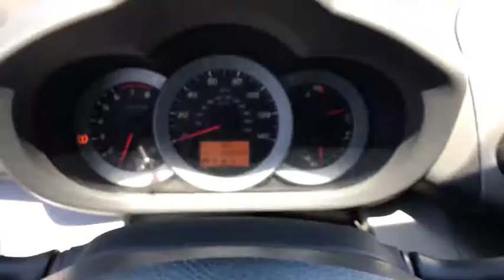2011 Toyota RAV4 Tulsa, Claremore, Pryor, Owasso, Broken Arrow, OK U504620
Suburban Chevrolet
1300 S Lynn Riggs Blvd

**CERTIFIED BY CARFAX NO ACCIDENTS**, **KEYLESS ENTRY**, **LOCAL TRADE**, **NON SMOKER**, and **WE DELIVER ANYWHERE**. 4WD, Dark Charcoal w/Sport Fabric Seat Trim or Sport Leather Seat Trim, ABS brakes, Electronic Stability Control, Illuminated entry, Low tire pressure warning, Remote keyless entry, and Traction control. Do you want it all, especially great gas mileage? Well, with this terrific-looking 2011 Toyota RAV4, you are going to get it.. Have one less thing on your mind with this trouble-free RAV4. Consumer Guide Recommended Compact SUV. It is nicely equipped with features such as **CERTIFIED BY CARFAX NO ACCIDENTS**, **KEYLESS ENTRY**, **LOCAL TRADE**, **NON SMOKER**, **WE DELIVER ANYWHERE**, 4WD, ABS brakes, Dark Charcoal w/Sport Fabric Seat Trim or Sport Leather Seat Trim, Electronic Stability Control, Illuminated entry, Low tire pressure warning, Remote keyless entry, and Traction control.